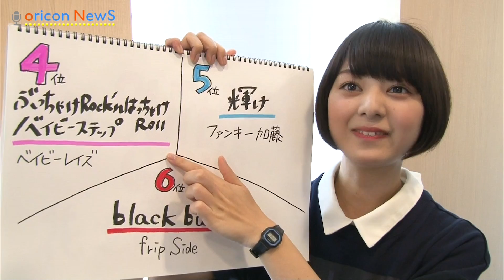【5月26日付】 オリコン週間シングルランキングTOP6～4 水曜のニョッキvol.30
オリコンがお届けするランキング情報番組『水曜のニョッキ』
再生リストからご覧ください

●MC
"梅ちゃん"こと、梅澤亜季（うめざわ・あき）

●集計期間
2014年5月12日～2014年5月18日のCDシングル週間ランキング（2014年5月26日付）